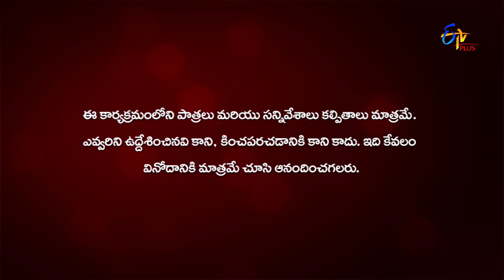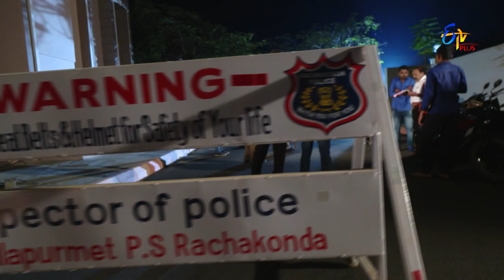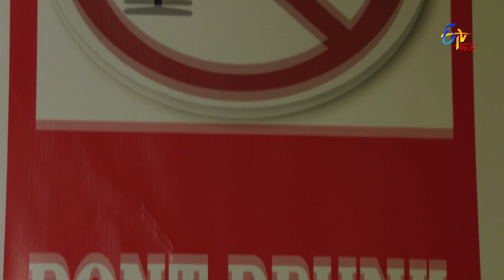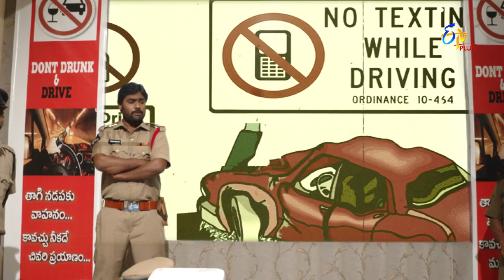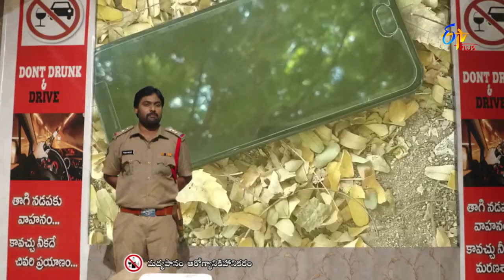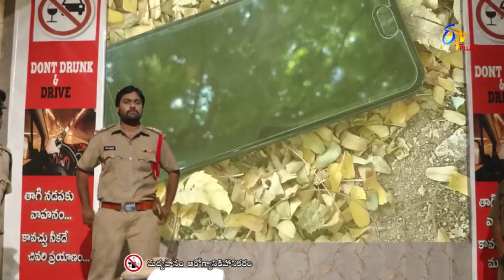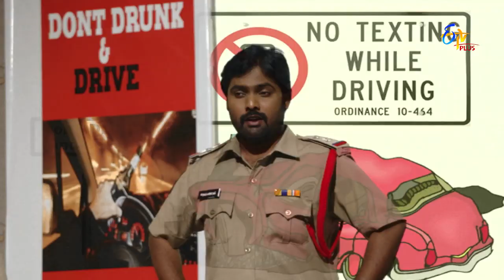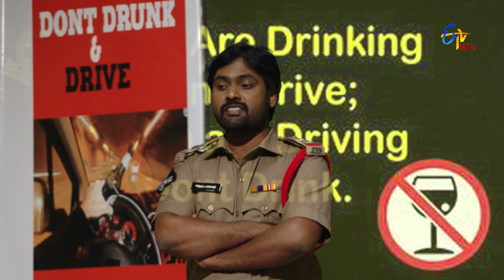Life Is Beautiful | 30th August 2019 | Full Episode 08 | ETV Plus